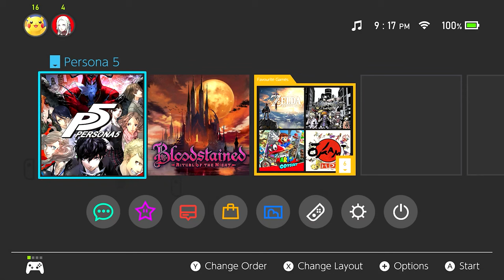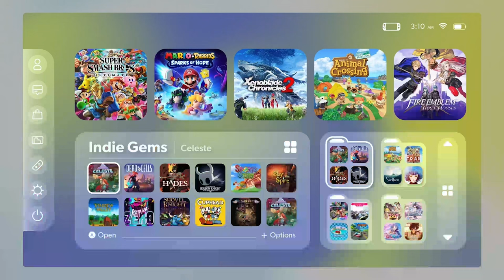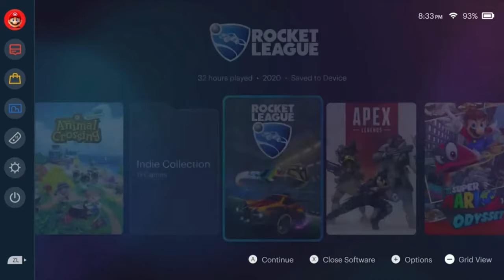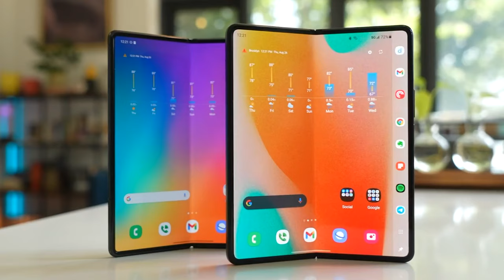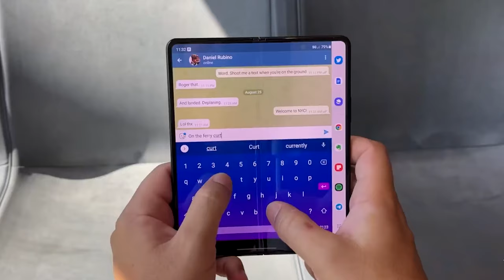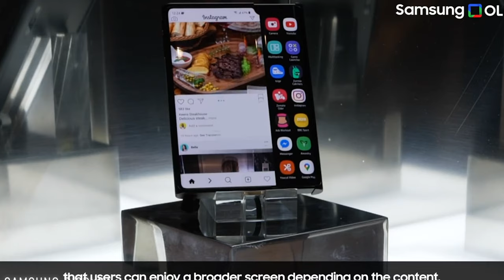New Switch UI & 4 More Major Changes I Want for Nintendo in 2022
Nintendo has a lot going on. Here are my top 5 things I wish Nintendo would do right now in 2022!

Source:
N/A
00:00 - Intro
00:51 - Consistent Retro Game Release Schedule
03:23 - An Overhauled Switch UI
05:40 - Bring Back Classic IP
07:33 - Discontinue "Nintendo Switch"
09:55 - Pay Attention to Modern Technology